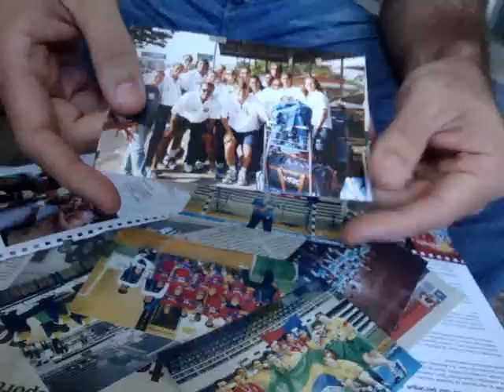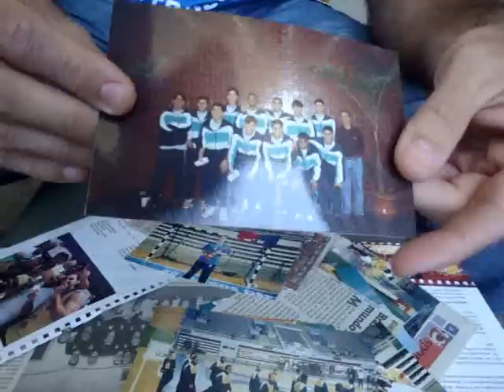Copa Petrobras Handebol - Conte sua história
O jogador de Handebol Cyrillo convida as equipes da Copa Petrobras de Handebol Escolar para contarem suas histórias durante a disputa pelo primeiro lugar.